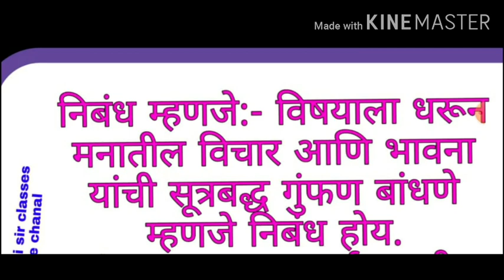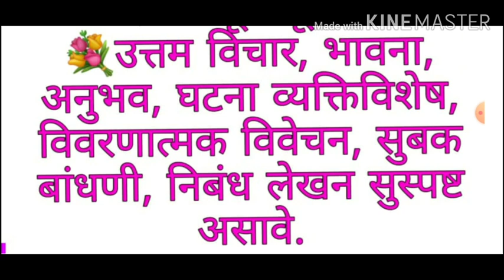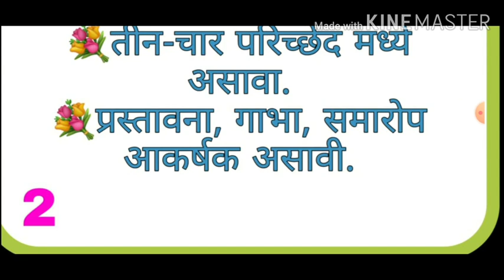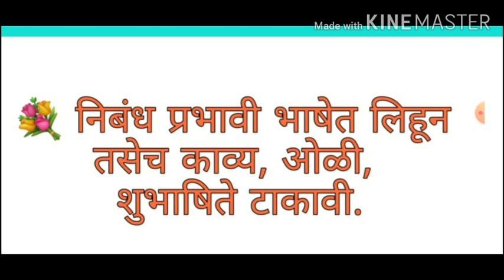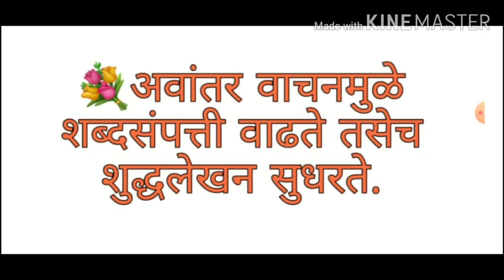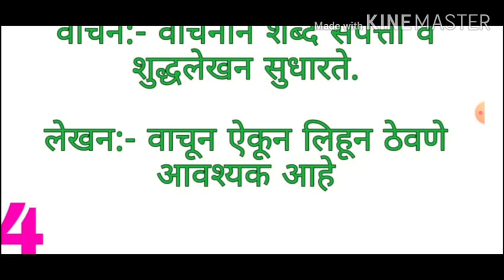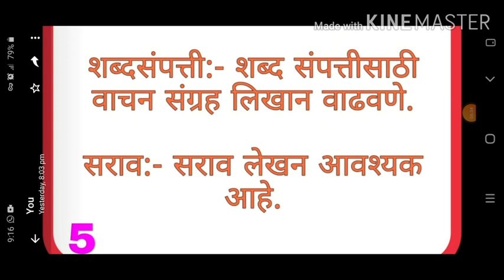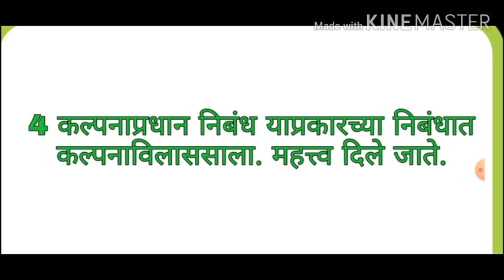Marathi grammar (मराठी निबंध कसा लिहावा) स्वरूप व संकल्पना nibhndh swrup prakar